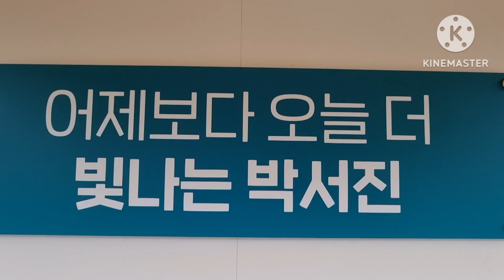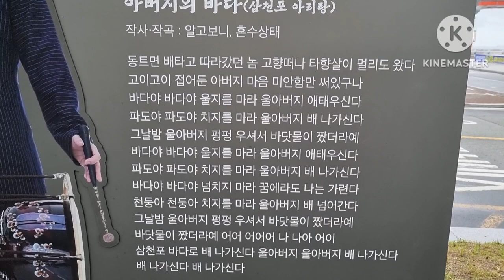박서진길 스토리보드 포토존 최고 👍 💕 😍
박서진 서진이네건어물 ♡❤️박서진길 선포식 대박 최고 👍 😍 시장님 감사합니다